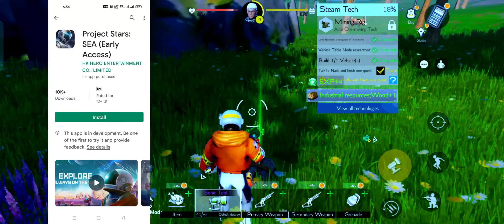لعبة project stars للموبايل /أفضل لعبة عالم مفتوح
لعبة project stars من أفضل الالعاب العالم المفتوح والتعايش فى كون فضائى رائع تقدر تبنى و تصنع كل شىء تحتاجة

 هي لعبة رمل متعددة اللاعبين عبر الإنترنت. جرب الحرية اللانهائية ، قم بالبناء والاستكشاف والقتال والبقاء معًا. تم تصميمه من قبل مجموعة من اللاعبين الذين لديهم حب هوس لألعاب sandbox والمساحة.الكون اللامتناهي ينتظر من يكتشفه.سيتم حذف بيانات اللعبة الخاصة باللاعبين بعد إغلاق